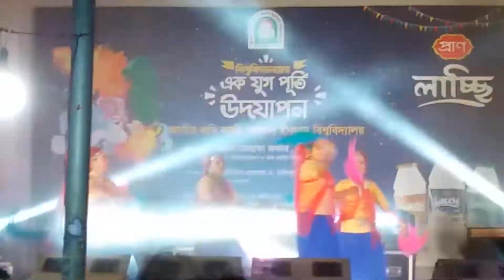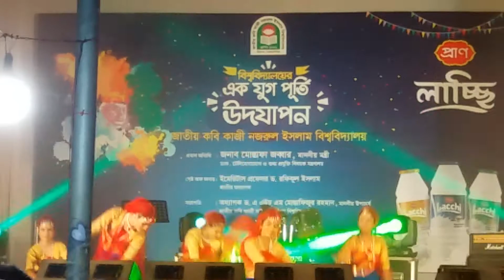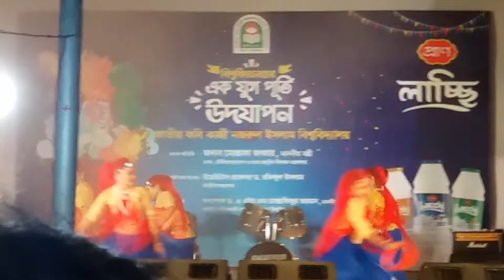নজরুল বিশ্ববিদ্যালয়ের মেয়েদের অসাধারন নাচ_Bangla New Dance Videos_ university Gilrs Dance in Campus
কবি নজরুল বিশ্ববিদ্যালয়ের  মেয়েদের অসাধারন নাচ_Jkkniu One Decade Celebration Concert 2018_Bangla New Dance Videos_ university Gilrs Dance in Campus_কবি নজরুল বিশ্ববিদ্যালয়ের ১২ বছর পূর্তির জমকালো সাংস্কৃতিক অনুষ্ঠান 2018.Bangla New Dance Video in Versityu campus Jkkniu.